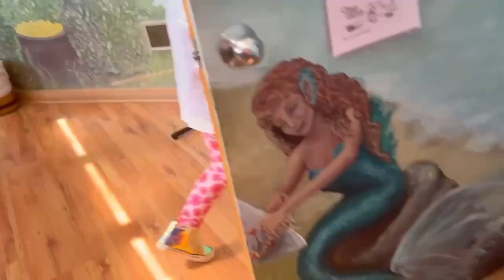Genesis Visits the Dentist | Health for Kids | What to Expect at the Dentist 🤎🦄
Join Genesis and Afro Unicorn Unique on an exciting trip to the dentist! 🦄🚗 In this fun and educational video, Genesis and Unique take a drive to visit the dentist, where they both get their teeth cleaned and checked for cavities.

Watch as they explore what it's like going to the dentist for kids, making it a family-friendly adventure. This video is perfect for teaching children the importance of visiting the dentist and maintaining healthy habits.

Sing along with the dentist song for kids and enjoy educational videos for preschoolers that promote health for kids. This trip to the dentist will help children understand what to expect during their visit and encourage them to develop good dental hygiene.

Let's embark on this magical adventure together! 🦄🌈🤎

00:00 Intro
00:30 Welcome to another episode
00:50 Genesis goes for a car ride and Unique drives?!
02:45 Genesis and Unique arrives at the dentist 🦷
04:40 Time for Genesis to get her teeth cleaned
07:10 Unique gets her teeth cleaned too
07:33 DANCE PARTY!!
08:40 Genesis gets checked for cavities
09:51 Genesis finishes her dentist appointment
10:40 Genesis tells shares how her dentist appointment went
11:30 Genesis gets a special surprise from the dentist
12:28 Time to go home
12:44 Outro